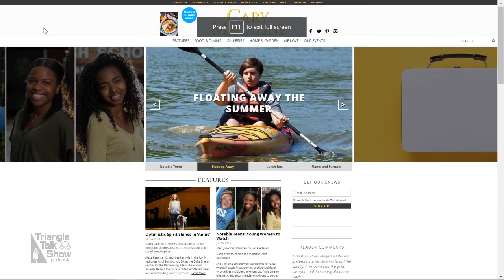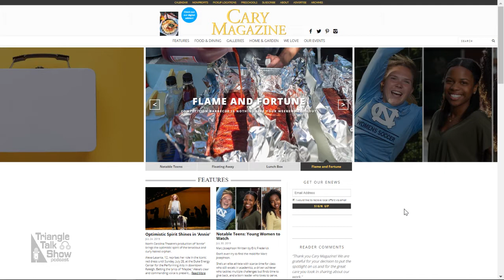Editing Cary (Media) - TTS 68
Cary Magazine Senior Editor Amber Keister dropped by the TTS Studio in the Bonus Room Above the Garage for a chat. The occasion? A little story about the show in their September issue. Check your newsstand now!

We were hoping for a cover story. Not happening!